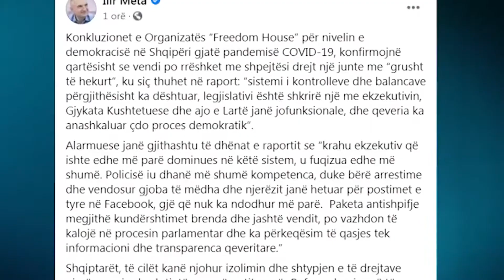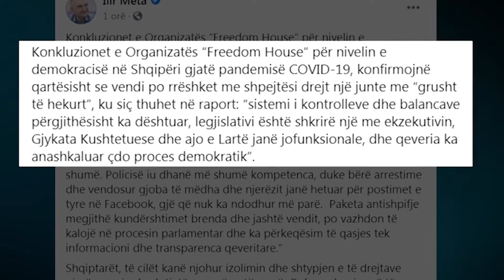Meta Vendi po rrëshket!